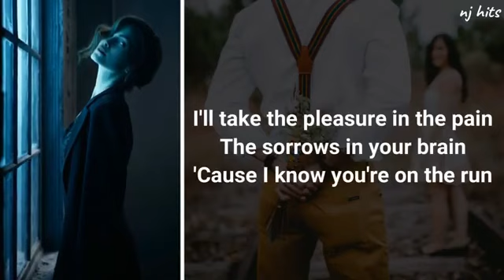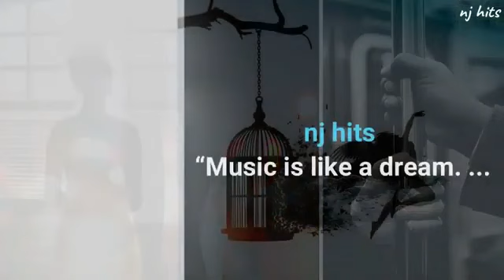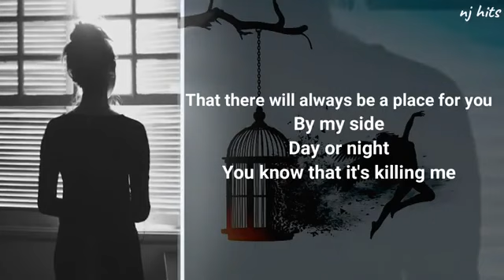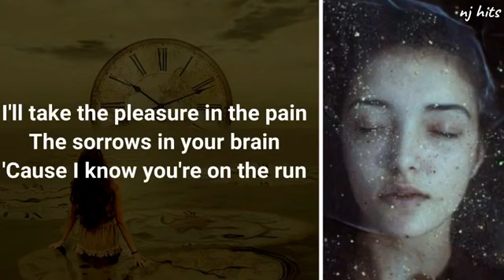Bad Love _ New English Song 2021 _ 2021 _ (Lyric Video) _ nj hits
Song: BAD LOVE

Hi guys, every day I update the channel with lyric videos of the newest pop, chilled pop, indie pop, pop soul, pop r&b and english songs playlist/ best chill mix/ sad - beautiful love songs for my subscribers.